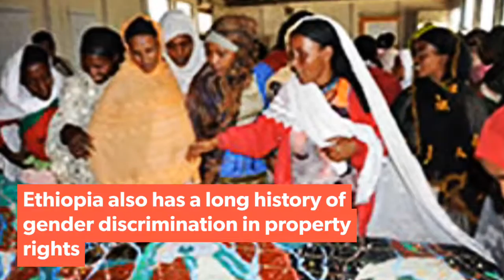Community conservation resilience initiative in Ethiopia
For generations, local communities in this area have stewarded their natural resources through Sacred Natural Sites (SNS). See their unique story in this short video...